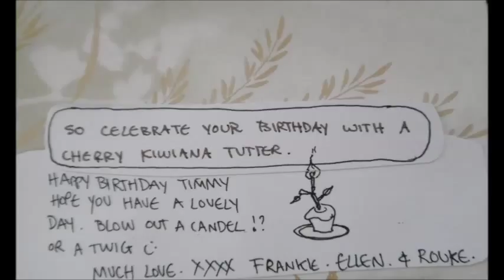tims birthday mail